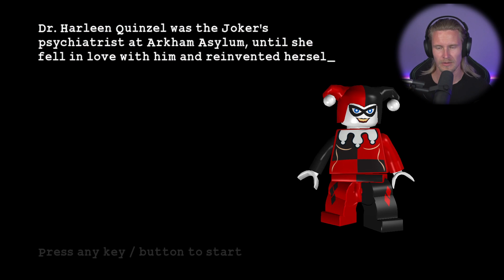Snurrigt med Harley | LEGO Batman | del 22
Häng med på ett fantastiskt äventyr med Batman och gänget

LEGO Batman på Svenska